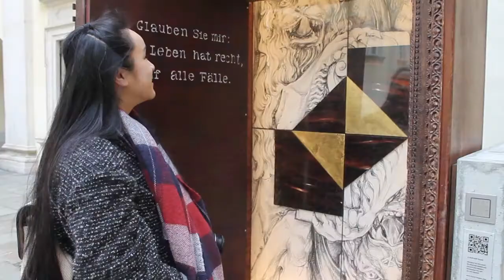THREE EUROPEAN CAPITALS IN TWO DAYS - Danube trip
One trip. Two days. Three main cities. Four people.
That was our Danube trip across Vienna, Bratislava and Budapest. Enjoy.

2nd till 3rd of April 2015